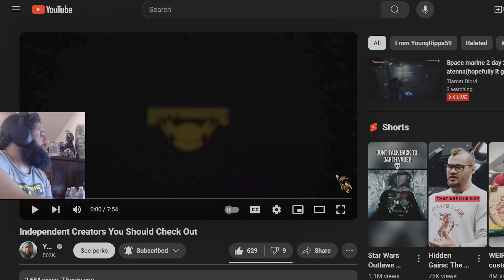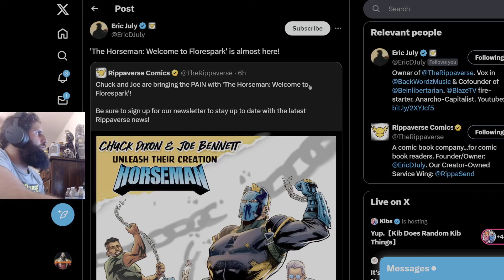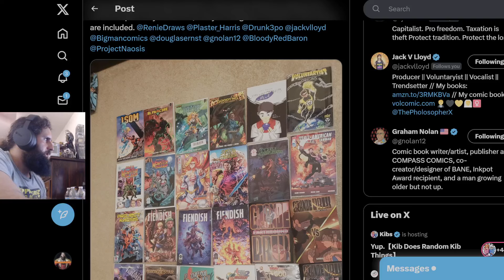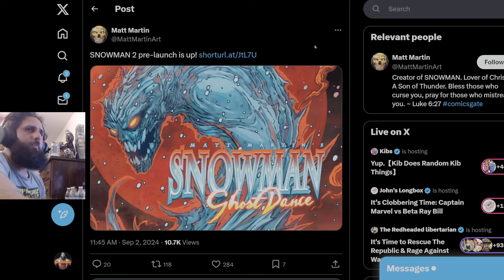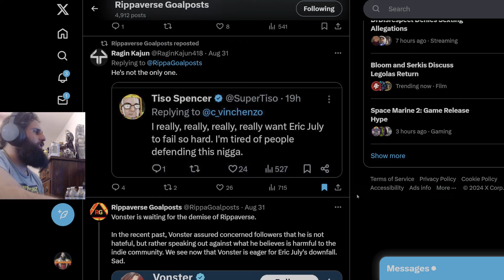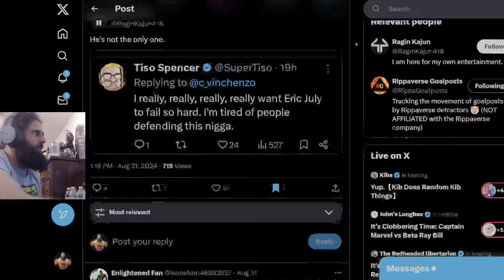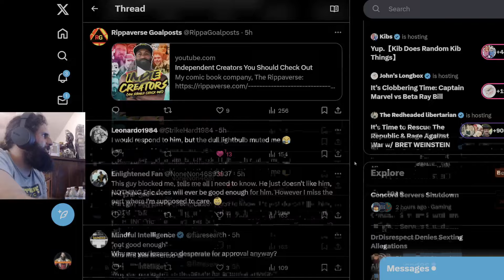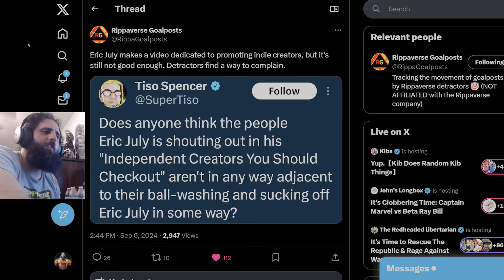Eric July SHOUTS OUT Indie Creators! | Tiso Spencer COPES and SEETHES!